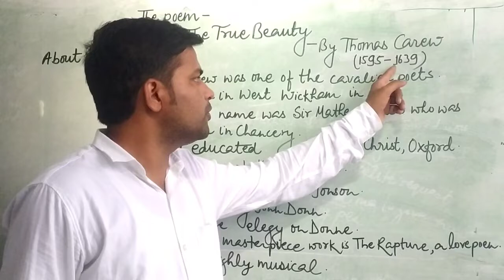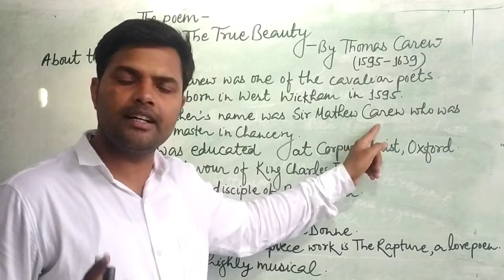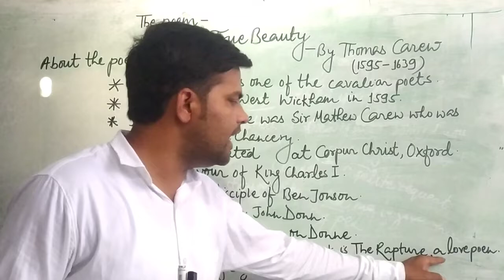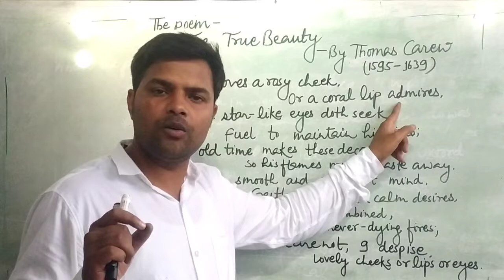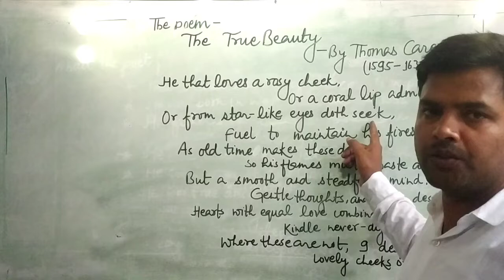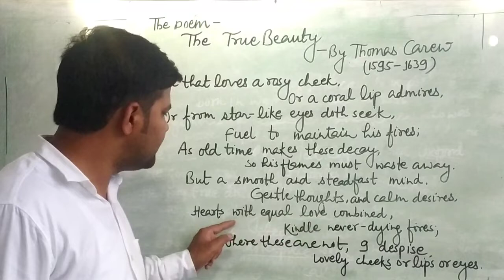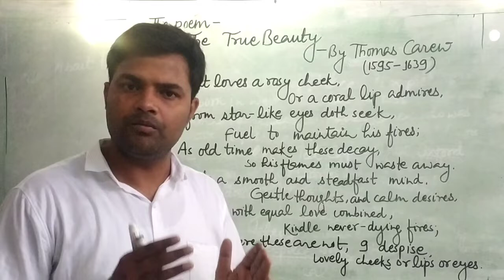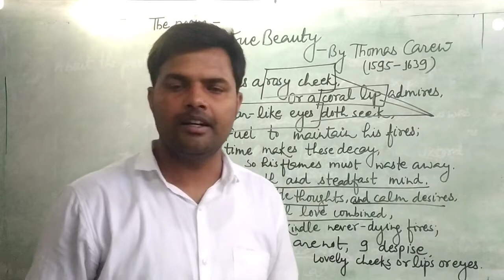The poem True Beauty , by Thomas Carew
A brief description about the poet.
You will come to know difference between Physical Beauty and Spiritual Beauty.